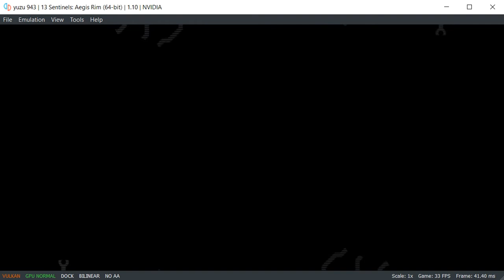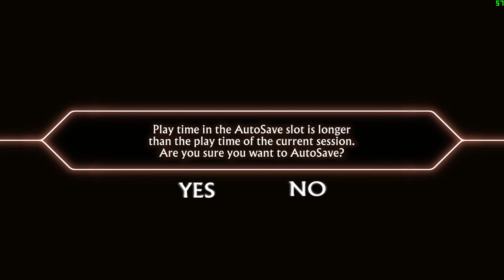13 Sentinels: Aegis Rim [PC, via yuzu] - First 22 Minutes [1080p60]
As for the emulation, the framerate is pretty solid (I believe that powerful GPUs can easily achieve perfect 60 FPS in this game). There seems to be no graphical issues as well: it feels like I'm playing an official port! While you can play this game using yuzu just fine, I still recommend you to BUY it digitally (which will directly support SEGA, Atlus and Vanillaware), but getting a physical copy is fine too.

0:00 Emulation Start
0:38 Title Screen
1:55 Game Start
3:51 Gameplay (Battle)
8:57 Gameplay (Story)